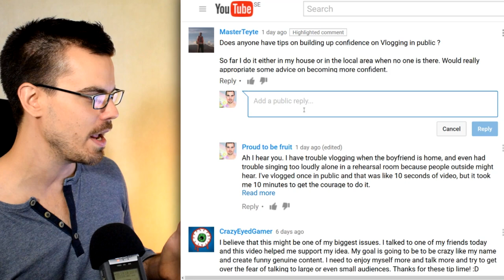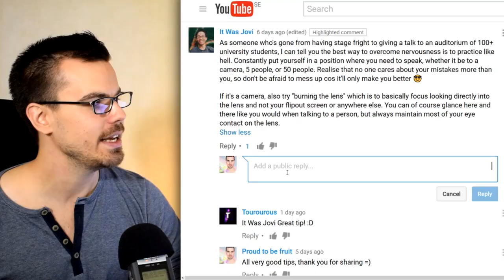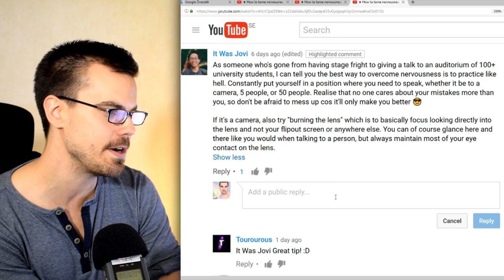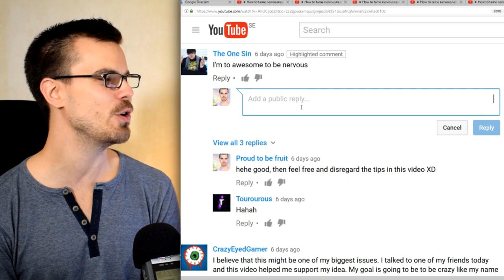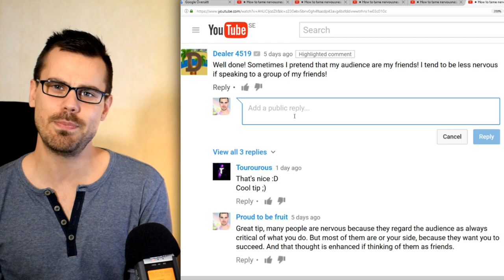★ Responding to YOUR comments: How to tame nervousness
▼ Links

▼ Heartbeat

▼ Freedom!

Freedom! community

Freedom! support

Freedom! Twitter

▼ Music

Just choose "Freedom!" when signing in to get all this for free:

1. Position Music and FiXT music, used in Call of Duty, NBA and Far Cry, is now for free to all Freedom! partners

3. AudioMicro 150,000+ catalog of music and sound effects licensed for free to all Freedom! partners for commercial purposes